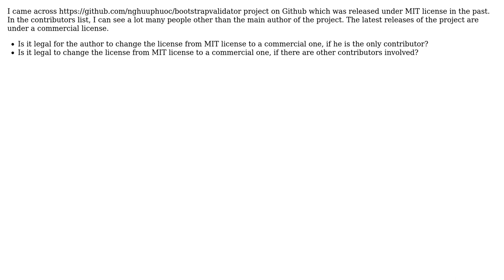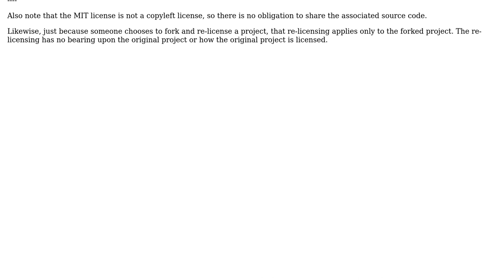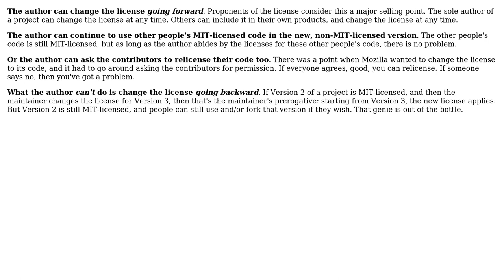Can the author of an MIT licensed project convert it to a commercial licensed one?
Software Engineering: Can the author of an MIT licensed project convert it to a commercial licensed one?

With thanks & praise to God, and with thanks to the many people who have made this project possible! | Content (except music & images) licensed under CC BY-SA | Music | Images & others | With thanks to user The Spooniest user Ajmal Ahammed and the Stack Exchange Network Trademarks are property of their respective owners. You are responsible for your own actions.